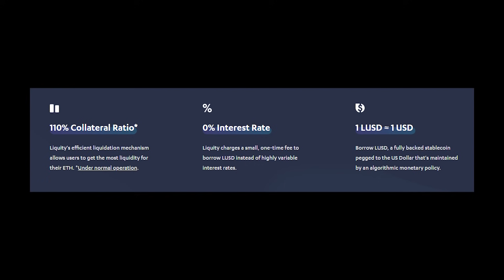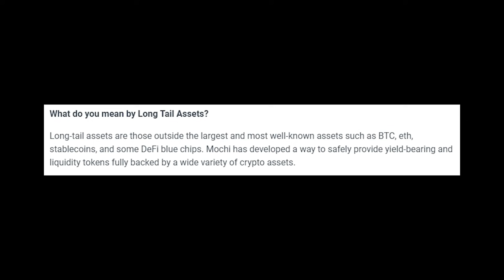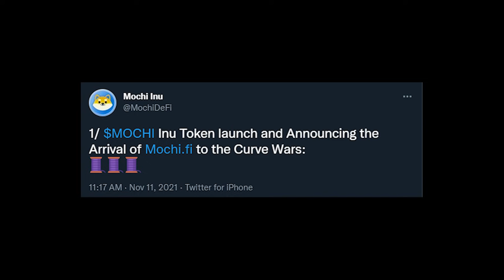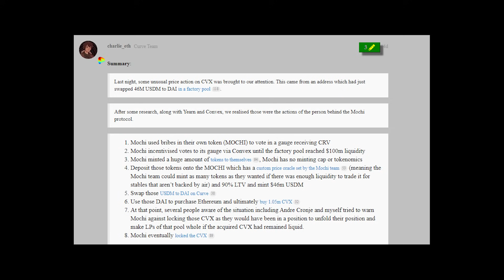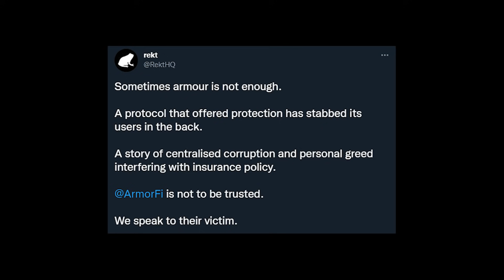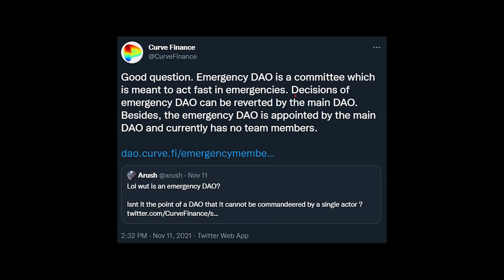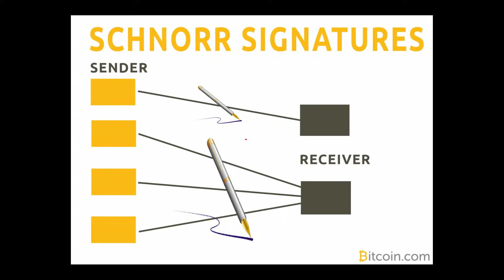Mochi's Governance Attack on Curve | DeFi on Bitcoin? Taproot Soft Fork Activated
Welcome to the latest chapter of the Curve Wars. Once again Curve is under a governance attack this time coming from a meme flavored DeFi project called Mochi Inu. Cue panic as the Emergency DAO was  convened to block Mochi from receiving its due CRV governance tokens. But how was this possible and is it even enforceable? Those questions answered plus a tip of the hat to Bitcoin and the successful implementation of the biggest upgrade since Segwit. Smart contracts and DeFi… on Bitcoin? Yep… it’s coming.